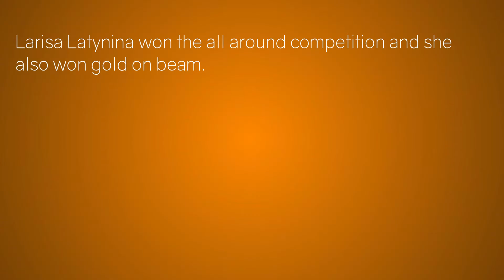Larisa Latynina - Balance Beam - 1958 World Gymnastics Championships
Soviet gymnast Larisa Latynina on beam at the 1958 world gymnastics championships in Moscow.

Latynina won gold medals on the AA competition and on VT, UB and BB.